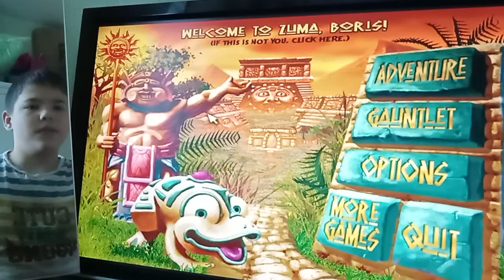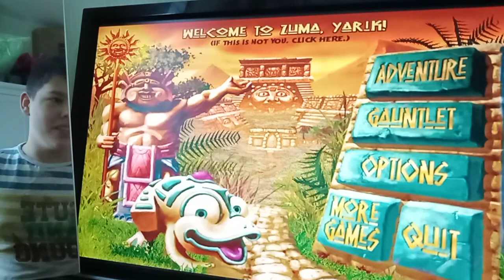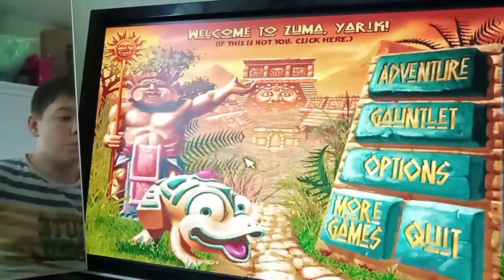5 серия: Открытие новой трассы во 2 сложности в Zuma deluxe 🏹 Zuma deluxe (Прохождение)